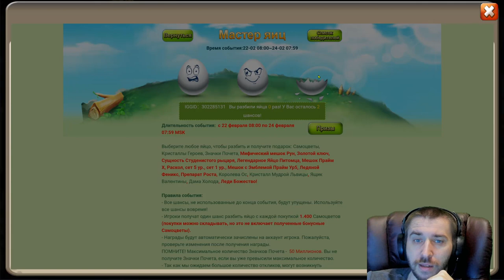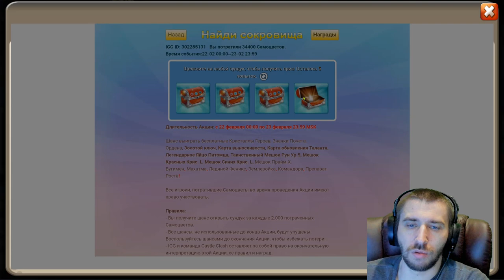АКК ПОБЕДИТЕЛЯ +2 \ БИТВА ЗАМКОВ \ CASTLE CLASH